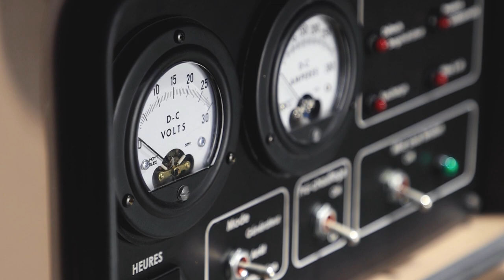Le GAPI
Aujourd’hui, Sébastien Roy, responsable de l’axe énergie aux études amonts, vous présente le GAPI - Groupe Auxiliaire de Puissance Insonorisé de nouvelle génération.